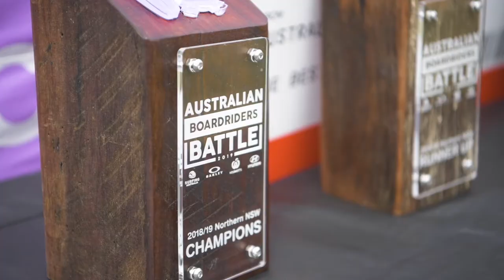2018/19 nudie Australian Boardriders Battle Series - Coffs Harbour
Le Ba Boardriders won an epic battle of the north coast in Coffs Harbour up against the host club and other big names like Byron Bay.